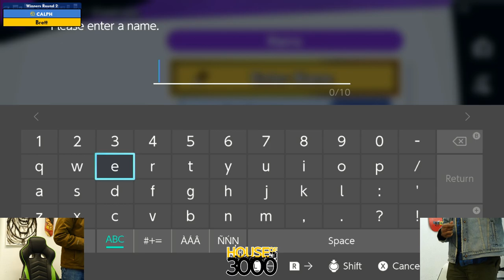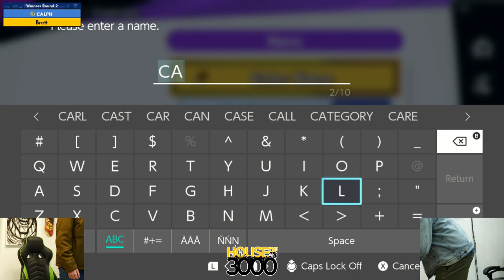BoMBS 150 Winners Round 2 CALPH vs Brett